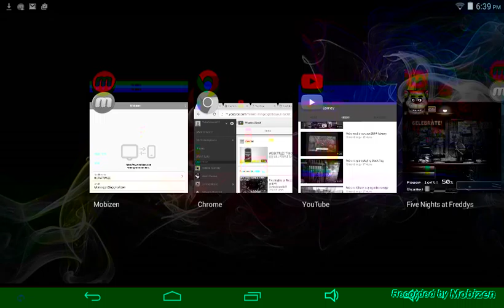Awesomeness sort of fnaf play through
Not hard still